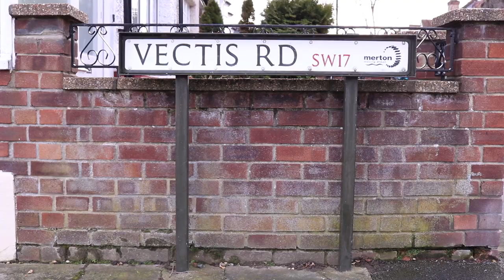The Seven Archetypal Gestures - M. Chekhov Technique, The Five Pillars Of Acting Freedom, Episode 8